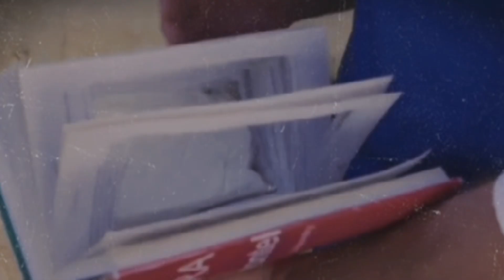Mañana en Amor Dividido Avance Capituló 9 Besan a julia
Amor dividido capituló 9 Avance completo